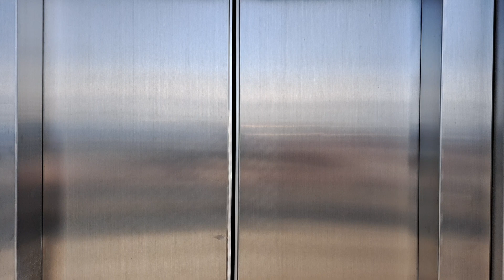16. Juli 2023